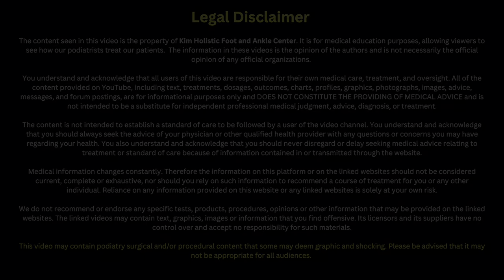1 Year Without Cutting! Extreme Thick Nail & Callus Trimming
Hi everyone, it's Dr. Kim here! This week, we have some ultra-thick, yellow toenails.. caused by childhood trauma?